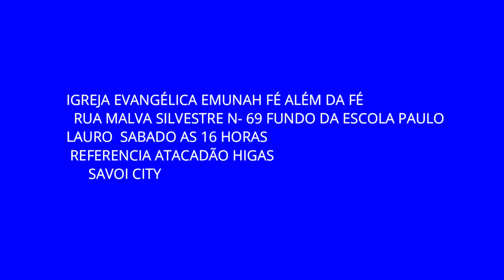PRESBITÉRO FERNANDO ALEXANDRIAS 31 07 2021